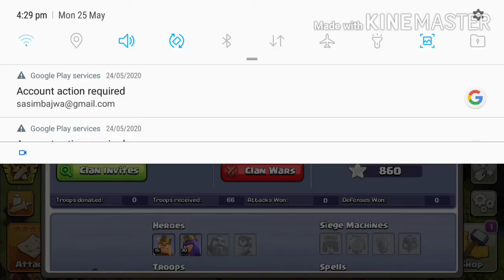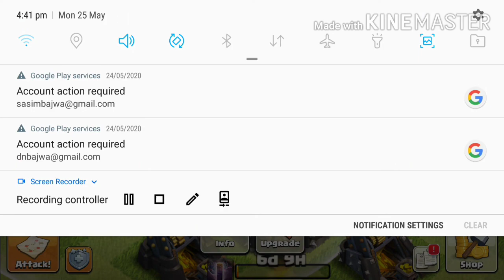Th 10 Hog rider attack to dominate the war 🤜🤜🤙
PAKISTANI_CLASHERS188
HASSAN MURAD